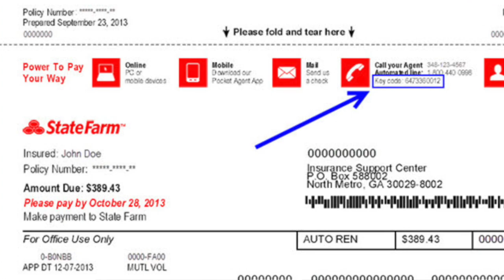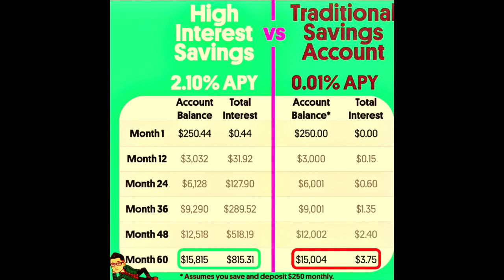PLAN FOR A LARGE EXPENSE! Should I Pay Monthly Or Annually? [Financial Tips To Tackle A Large Bill]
In this video we discuss Should I pay monthly or annually? and how to plan for a large expense.
We will also discuss some financial tips to tackle a large bill.This is a common question/dilemma and I would say everyone's situation is different. With that being said there are somethings to consider.

Payment plans can make life a whole lot easier if you don't have a reserve of cash, but once you have accumulated some savings, you'll likely get a better deal by paying upfront.There are a number of reasons why paying in full ends up saving you money, but the most obvious is the fact that there isn't any interest. If you're enrolled in a plan that charges you interest, you're going to end up paying more the longer you stretch out the plan. However, this isn't the only reason payment plans can end up costing more. For example, if you're in a position to negotiate, it's much easier to do so with cash upfront since cash is much easier for small businesses to deal with. Furthermore, some payment plans just plain cost more than paying upfront.

The most common expenses in which you can often choose between annual or monthly payments are insurance premiums. Whether it's your auto or homeowners insurance, most companies calculate premiums on an annual or semiannual basis. But to make it easier for their customers, they also let you pay your premiums monthly. Some companies structure those monthly payments with an added convenience fee, while others give a discount for paying up front on an annual basis. Regardless of the method, the net result is that you'll pay less for an up-front payment than you would if you stretch it out monthly over the course of six months or a year.

It's important to note that this isn't an end-all, be-all solution. You need to pay attention to what you're buying and you need to make sure you can afford to pay upfront. If you don't have the savings to be able to do so safely, then it's probably a better idea to pay over time